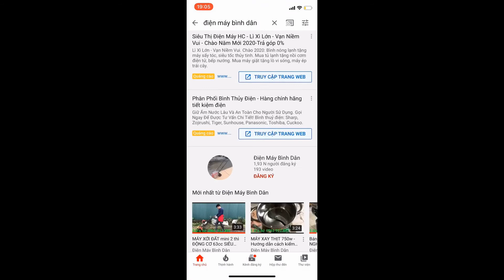MÁY THÁI HÀNH TỎI QUAY TAY KHUNG INOX GIÁ RẺ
Cảm ơn quý vị và các bạn đã ủng hộ Điện Máy Bình Dân chúng tôi.